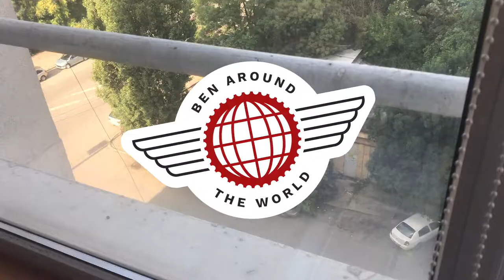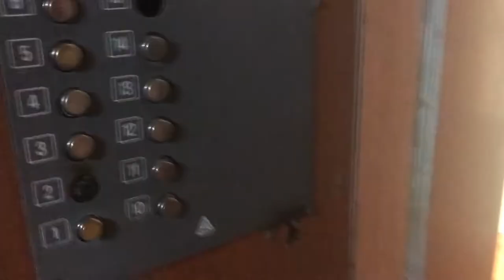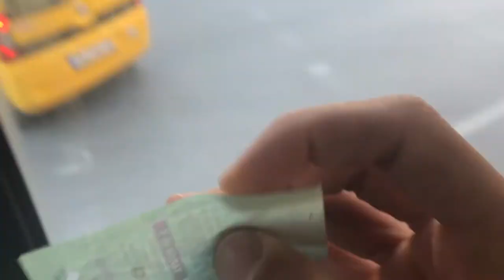After Work Flying the CAPITAL of BULGARIA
After some work in the flat I head out and up 2000m to fly from Vitosha - the mountain towering above Sofia, the capital of Bulgaria.

🔊Music licensed from Lickd - Real Artists. Real Music. Claims Free. For YouTube.

🔥Track: This Time You're Not Wrong by Submerse 🔥

🔑License ID: 9c41751d2ff74e7aa9fb380bd307ca72